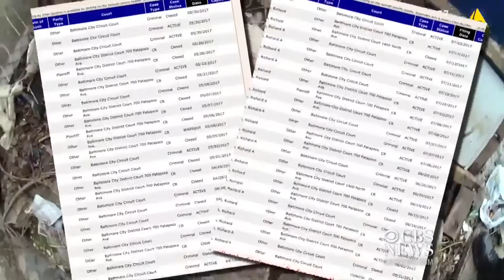Criminal cases dropped after video allegedly shows officer planting drugs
Prosecutors will dismiss 34 criminal cases after body cam footage appeared to show a Baltimore police officer planting drugs at a crime scene. CBS Balimore's Mike Hellgren reports.